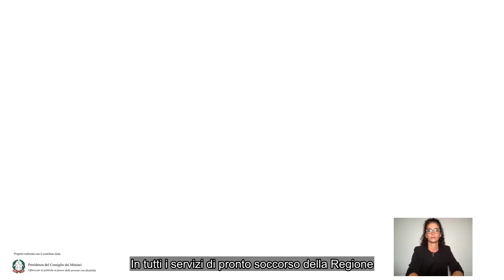Progetto E-inclusion: video-interpretariato nei Pronto Soccorso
Il video, realizzato nell'ambito del progetto "E-inclusion: vedo-sento-ascolto-capisco" della Presidenza del Consiglio dei Ministri, in collaborazione con la Regione Veneto, illustra per le persone non udenti o ipoudenti il funzionamento del servizio di video-interpretariato e le norme di accesso nei Pronto Soccorso.